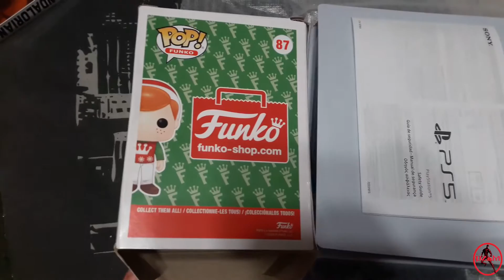Funko POP! FREDDY FUNKO #87 UNBOXING & REVIEW